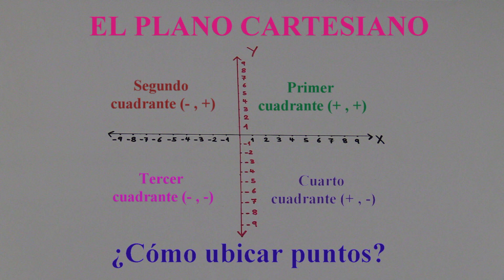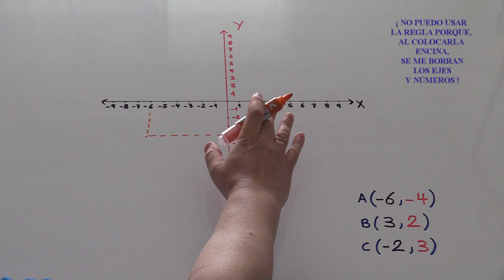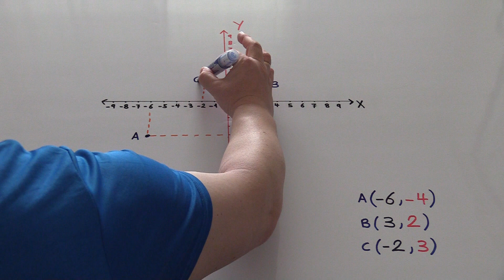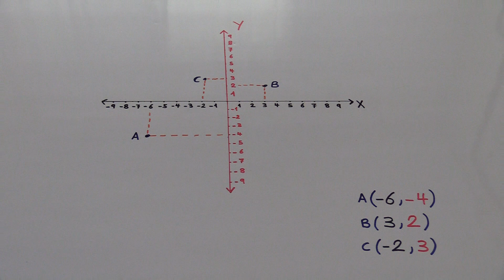Ubicar puntos en el Plano Cartesiano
Como ubicar puntos en el PLANO CARTESIANO.